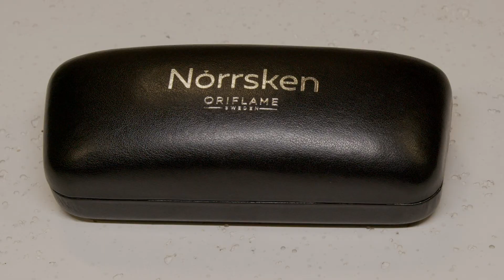Square Sunglasses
Norrsken
Ανακαλύψτε τον κόσμο των χειροποίητων κοσμημάτων, εμπνευσμένων από το Βόρειο Σέλας. Κάθε συλλογή Norrsken έχει να πει μία ιστορία.